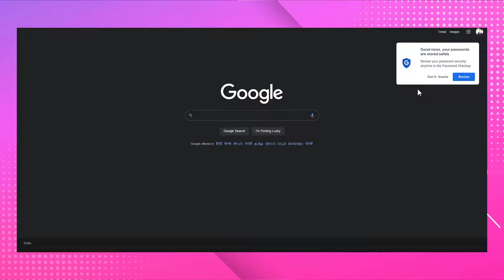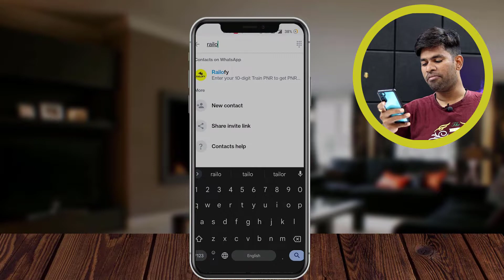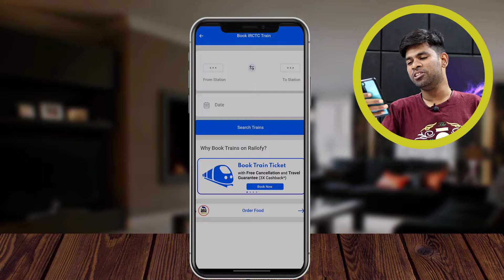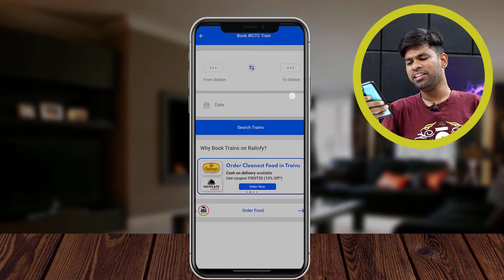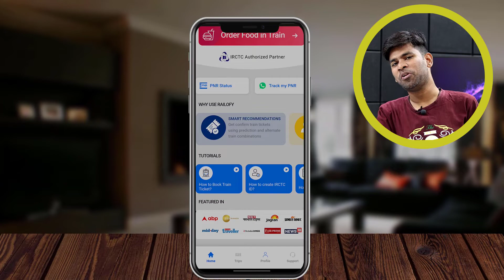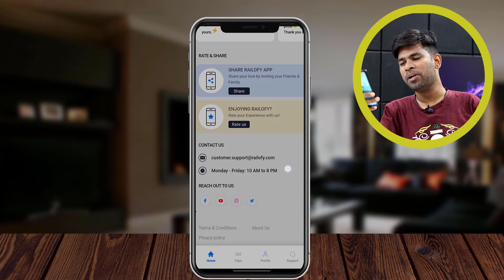How to check PNR, Train Live Station and Food Delivery in WhatsApp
Hi Everyone,
In this video let us talk about the Train Live Station and PNR status available in whats app. whereas there are plenty of apps available for How to check PNR, Train Live Station and Food Delivery in Google Play Store.

Here I will Show you the Most easy method about Train Live Station, PNR status and also food delivery via whatsapp.

▼ ▽ TIMESTAMPS

00:00 - Introduction
00:25 - Railofy Introduction about Train live status and PNR available
00:55 - how to check in whatsapp about Train live status and PNR
01:45 - whatsapp chatbot
02:40 - Railofy app Introduction
05:35 - Railofy app running from 2020

🌟 While you Are shopping in AMAZON, please use my

Canon 200d Mark ii
Prime Lens
2 Focus lights
Ikea Table